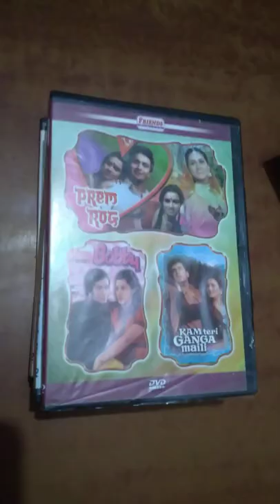For sale DVD Disk 📀 9971049488